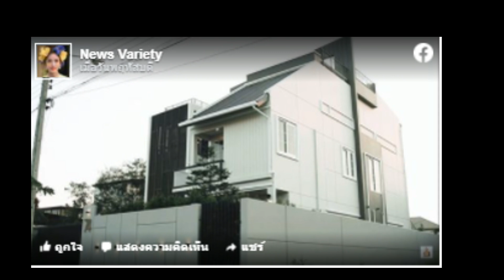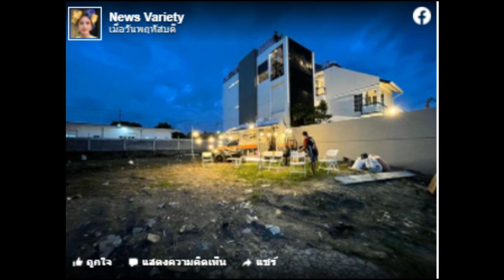ยกทั้งหุ้น มรดกให้ภรรยา อู้ฟู่รับ 24 ล้านต่อปี ชีวิตหรู แจ๊ส ชวนชื่นใช้นามสกุลพ่อแต่สร้างตัวเอง!!